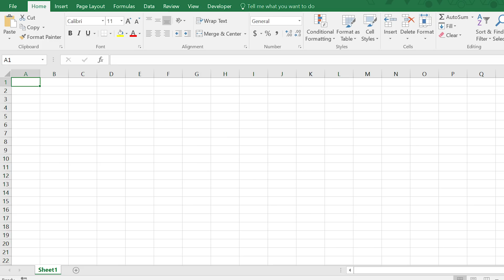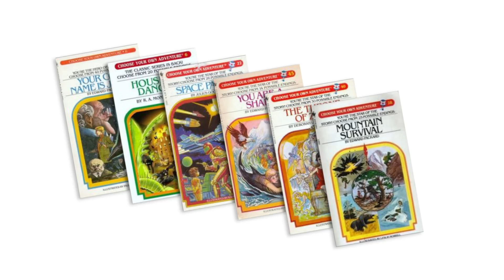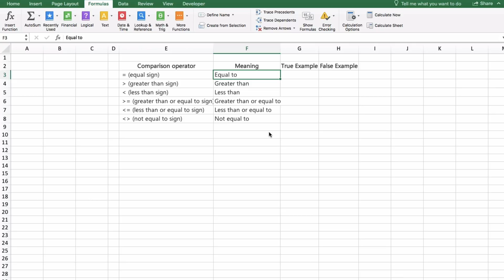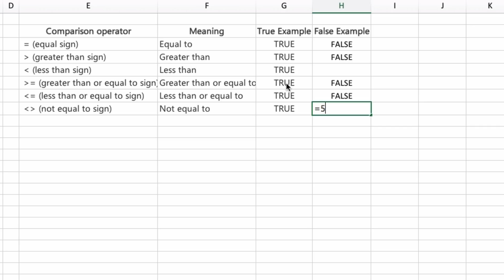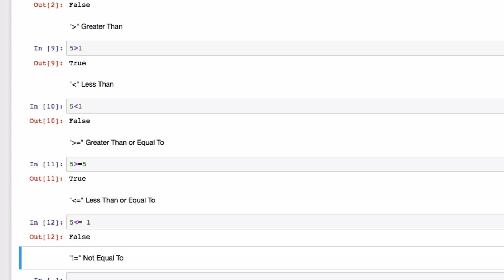Data Dorks | EP03 - Booleans - GalvanizeTV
GalvanizeTV Presents - Data Dorks
EP03 - Booleans
Host - Chris Huie
Social - @phoenixtechnerd

This series covers an introduction to Python through the context of someone with an Excel heavy background like data or financial analysts.This is a relatable introduction to Python which is a necessary prerequisite for anyone wanting to explore data science!